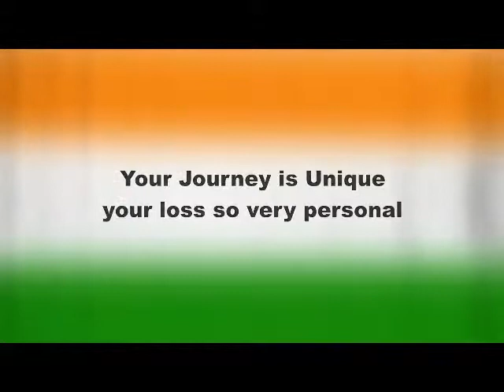BPCL salutes martyrs of Kargil War